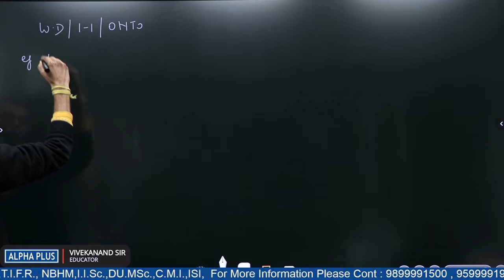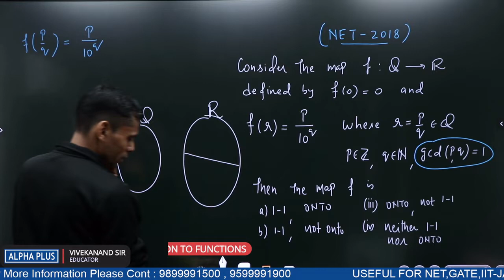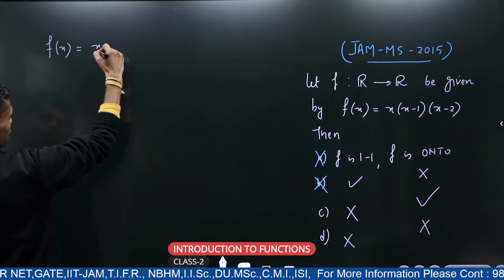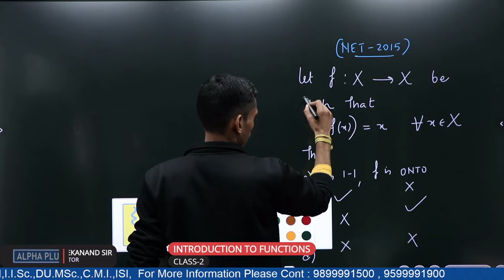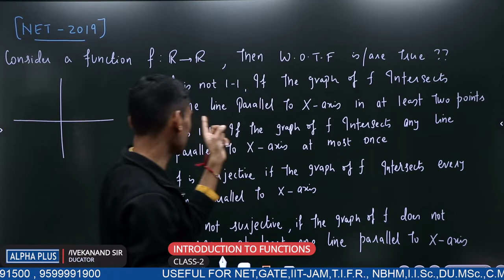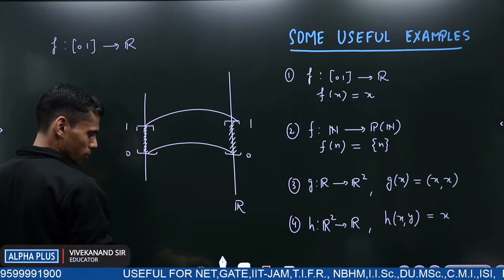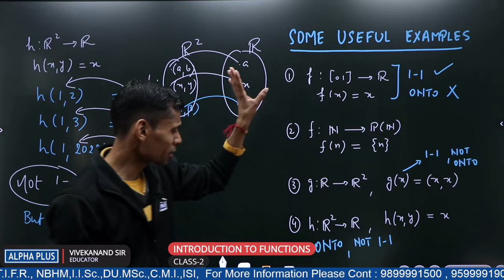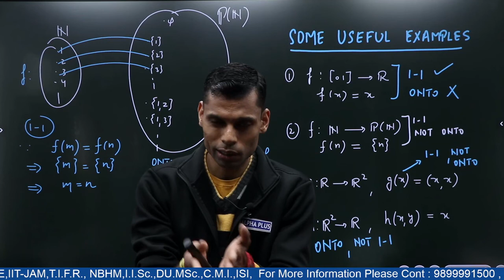Introduction to Functions CLASS- 2 (Basic to Advance) ||ALPHA PLUS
This Video Is Useful FOR NET , GATE , IIT-JAM , T.I.F.R , NBHM ,I.I. Sc ,DU. MSc., C.M.I ,ISI .